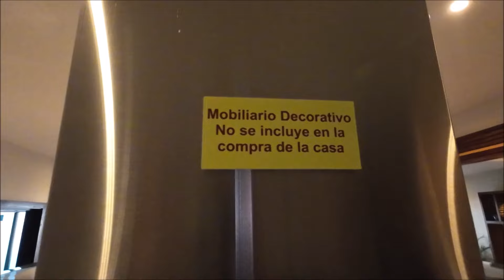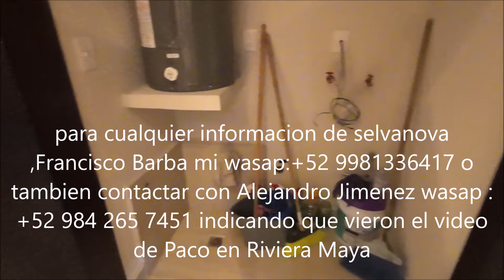Selvanova coto 11, departamentos entrega inmediata, ultima fase a la venta, 4 de enero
para cualquier informacion de selvanova ,Francisco Barba mi wasap:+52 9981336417 o tambien contactar con Alejandro Jimenez wasap : indicando que vieron el video de Paco en Riviera Maya